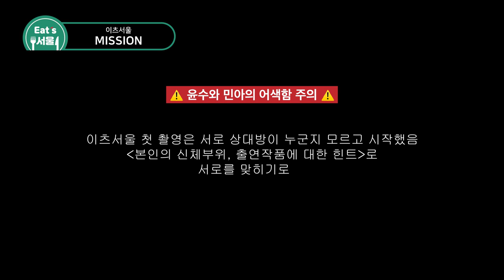💚이츠서울 본편 통합본💚웹드여신 강민아와 화제작 인간수업 남윤수의 서울데이트 가이드[웹예능_이츠서울]-EP.SUM1 [ENG SUB]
코로나19로 인해 방콕하고 있는 요즘!😷
이 어려운 시기가 지나고 나면 여러분은 어딜 가장 가고싶으신가요?
본격 방구석 대리만족 콘텐츠!
웹예능 이츠서울이 통합본으로 찾아왔습니다.

🔴본 콘텐츠는 2019년 초에 촬영하였습니다.🔴
하루 빨리 코로나가 종식되길 기도하며🙏
밤낮없이 코로나19치료에 전념하고 계신
의료진들의 노고에 감사를 표합니다🙇

EP.SUM1_이츠서울 본편 통합본